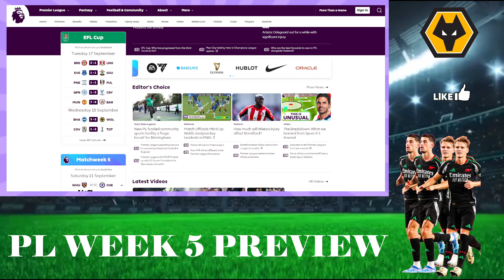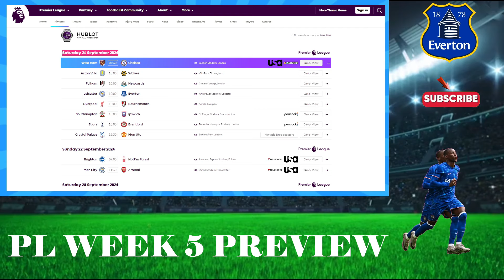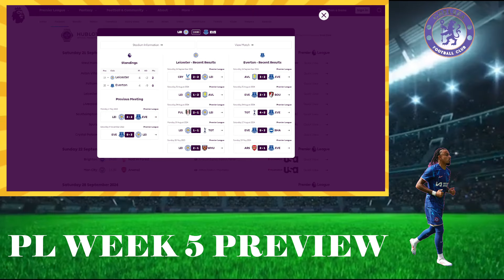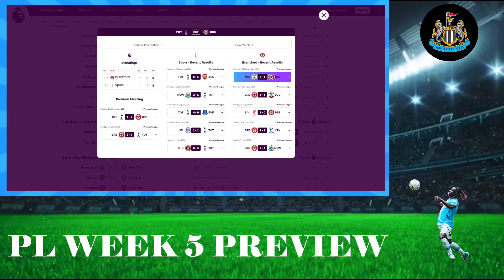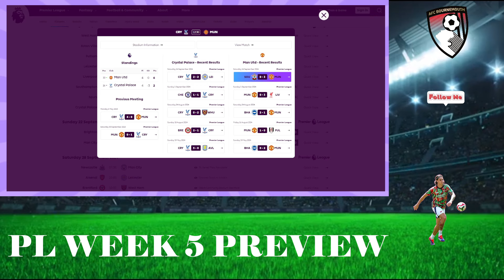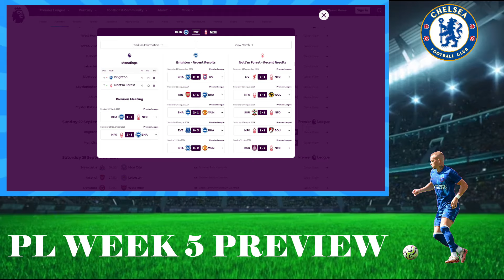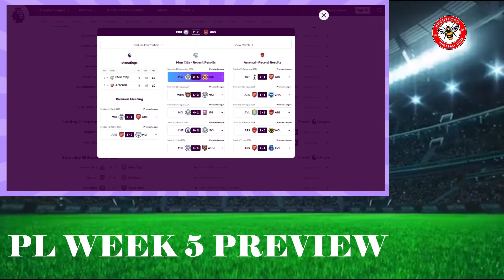🚨 Players to Watch This Weekend in The PL | Man City v Arsenal It's a FINAL | Sancho, Haaland...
Premier League Match Week 5 Predictions, Preview.
Manchester City vs Arsenal
Liverpool vs Bournemouth
West Ham vs Chelsea
Tottenham vs Brentford
Crystal Palace vs Manchester United
Aston Villa vs Wolverhampton
Fulham vs Newcastle
Leicester vs Everton
Southampton vs Ipswich Town
Brighton vs Nottingham Forest